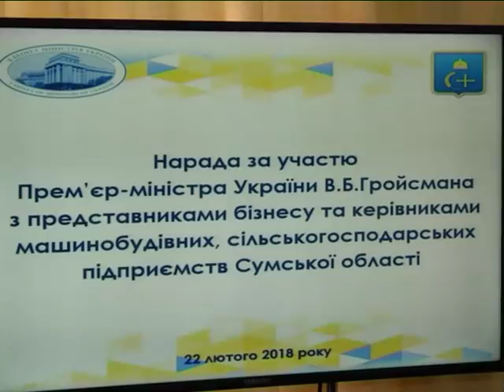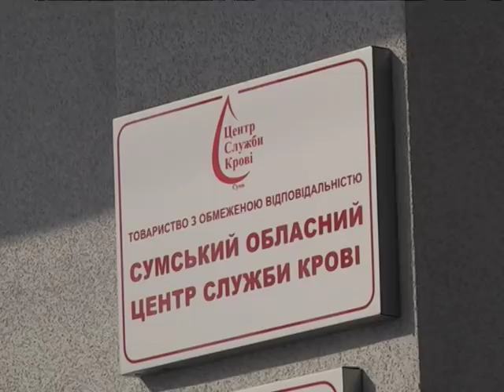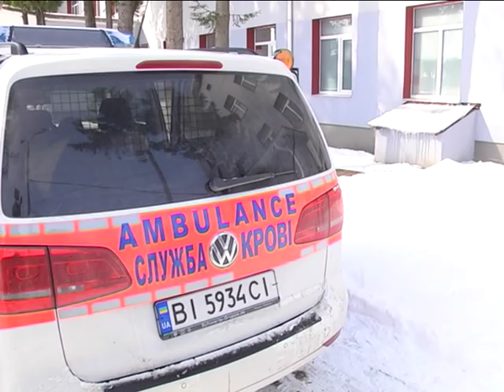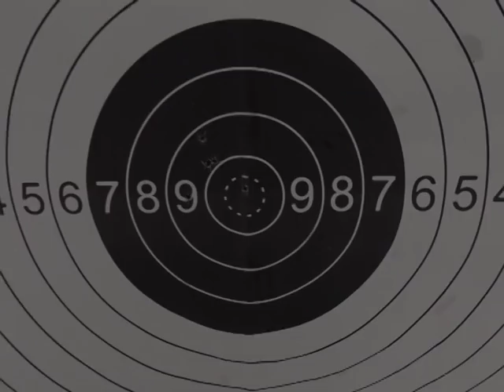Новини 22 лютого 2018.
- Сумська обласна лікарня отримала ангіограф. Сертифікат на апарат вручив особисто прем’єр-міністр України.

- Сумським машинобудівникам пообіцяли підтримку та консультації Мінекономрозвитку.

- «Кров, що рятує життя». У Суми вперше приїхав кровомобіль.